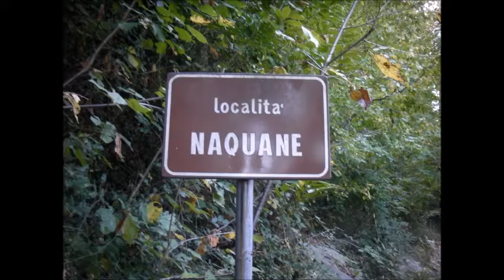Le terze della primaria di via Carcano in Val Camonica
Alla scoperta dei Camuni e delle incisioni rupestri per l'avvio dello studio della storia